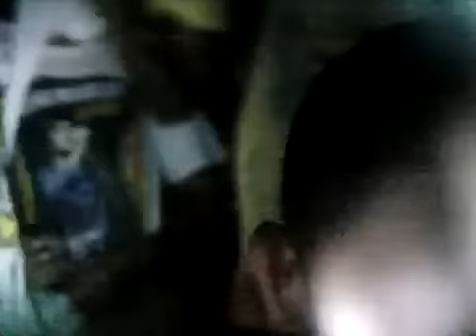Dark vs Kingsman - Batalla Mejor Freestyler (Abril) | fxgorra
Duelo entre Dark y Kingsman para determinar el mejor freestyler del mes de Abril, 2014.

Bienvenido al canal oficial de la tienda FxGorra, aquí podrás encontrar cachuchas, buzos, suéteres, chaquetas y muchos más artículos de la onda del hip hop y el rap (estilo urbano). Adicionalmente, los administradores nos encargamos de apoyar el talento venezolano en el movimiento de los 4 elementos del hip hop. Somos artistas especializados en el freestyle, rap y hip hop y amamos la música.